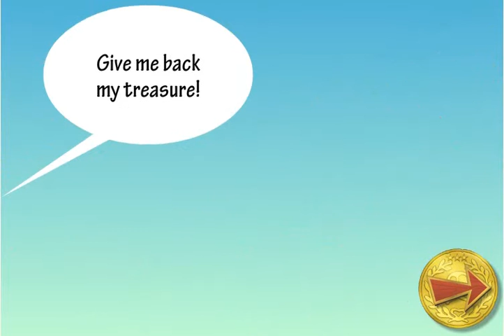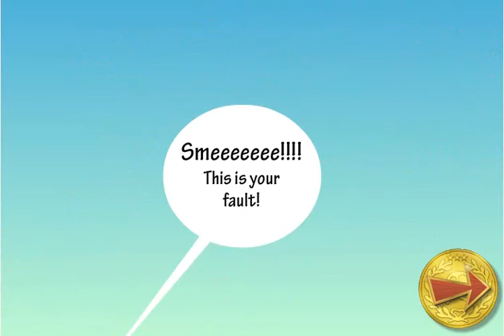Приключения летающих пиратов мультик,Джейк и пираты Нетландии,jake and the neverland pirates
Наши бравые маленькие пираты недавно вернулись домой из далёкого и очень продолжительного плавания. Они очень устали и мечтали о хорошем отпуске, но не тут - то было. Как только Иззи, Джейк и Кабби пошли проверять свой клад, как увидели пропажу. Злобный негодяй капитан Крюк украл сундук с золотыми дублонами и улетел с мистером Сми. Теперь нужно его срочно догнать и вернуть сокровища. И тут как раз волшебная пыльца фей приходит на помощь. Иззи незамедлительно посыпает себя и друзей этой пыльцой и вот уже маленькие пираты спешат вслед за капитаном Крюком.

Our brave young pirates recently returned home from a long and very long swim. They are very tired and dreaming of a good vacation, but no such luck. As soon as Izzy, Jake and Cubby went to check on his treasure, as he saw the missing. The evil villain captain Hook stole the chest of gold doubloons and flew away with Mr. Media. Now want to quickly catch up and return the treasures. And there is just fairy dust fairy comes to the rescue. Izzy immediately sprinkle yourself and friends this pollen and now the little pirates in a hurry after captain Hook.